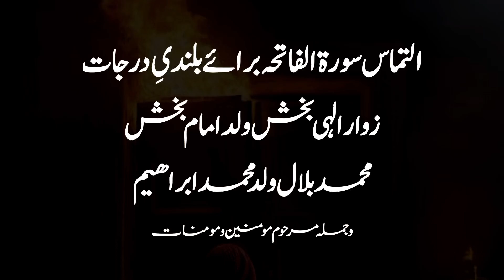Ama'n Aakh Sharabi Ko'n | Anjuman e Asghariya | New Nohay 2024 | Noha Bibi zainab sa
* Title : Ama'n Aakh Sharabi Ko'n
* Recite : Anjuman e Asghariya
* Editing : Gulfam Haider
* Designing : Gulfam Haider
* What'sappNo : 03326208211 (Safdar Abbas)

Channel Tags